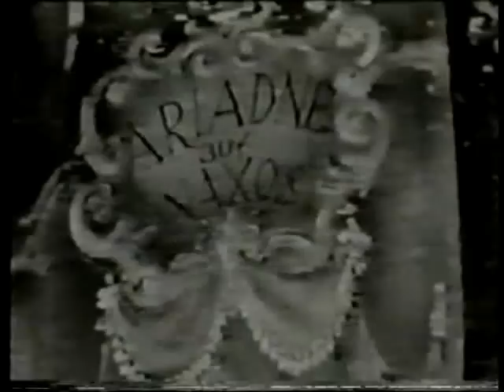Tatiana Troyanos - R. Strauss "Ariadne auf Naxos" Aix-en-Provence Festival 1966 Prologue 1 of 5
R. Strauss "Ariadne auf Naxos"
1966 Aix en Provence Festival, France
Tatiana Troyanos - Composer
Paul Schoeffler - Music Master
Regine Crespin - Prima Donna
Mady Masple -Zerbinetta

Special thanks to fairlytaleofnewyork for her help.

Synopsis

Ariadne auf Naxos is in two parts, called the Prologue and the Opera. The first part shows the backstage circumstances leading up to the second part, which is in fact an opera within an opera.

"The Prologue"
At the home of 'the richest man in Vienna,' preparations for a party are under way. Two groups of musicians have arrived; one is a burlesque group, led by the saucy comedienne Zerbinetta, the other an opera company, who will present a serious opera, Ariadne auf Naxos. The preparations are thrown into confusion when the Major-domo announces that both performances must take place at the same time.

At first, the impetuous young Composer refuses to discuss any changes to his opera. But when his teacher, the Music Master, counsels him to be prudent—and when Zerbinetta turns the full force of her charm on him—he drops his objections. But when he realizes what he has assented to, he is once again plunged into despair, and storms out.

"The Opera"
Ariadne is shown abandoned by Theseus on the island of Naxos, bewailing her fate, as she mourns her lost love and longs for death. At this point Zerbinetta and her four companions from the burlesque group appear. They attempt to cheer Ariadne, but without success. In a sustained and dazzling piece of coloratura singing Zerbinetta insists that the simplest way to get over a broken heart is to find another man. In a comic interlude, each of the clowns pursues Zerbinetta.

The three nymphs, Naiad, Dryad and Echo then announce the arrival of a stranger on the island. At first Ariadne thinks he is the messenger of death; but in fact it is the god Bacchus. He falls instantly in love with Ariadne and promises to set her in the heavens as a constellation. Zerbinetta returns briefly to repeat her philosophy of love; then the opera ends with the passionate singing of Ariadne and Bacchus.